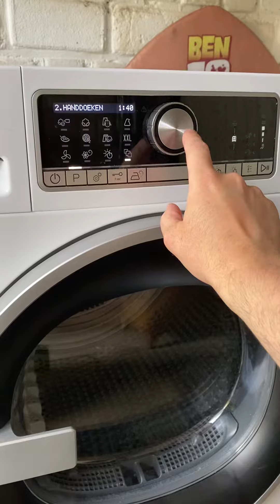Turning on the new Bauknecht heat pump dryer to Towels cupboard dry